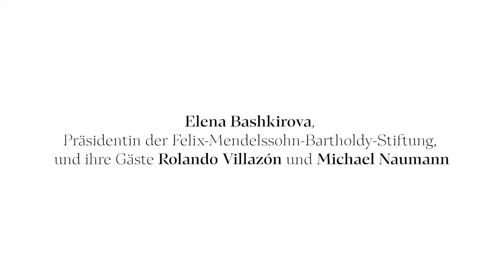Salongespräch mit Rolando Villazón, Michael Naumann und Elena Bashkirova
00:00 Begrüßung
02:03 Vorstellung
07:11 Einführung zum Thema Einsamkeit
11:10 Macht der Einsamkeit
16:40 Geschenk der Einsamkeit
26:45 Allein sein und Einsamkeit
27:45 Lob der Einsamkeit
37:08 Digitale Einsamkeit
40:45 Kreativität der Einsamkeit